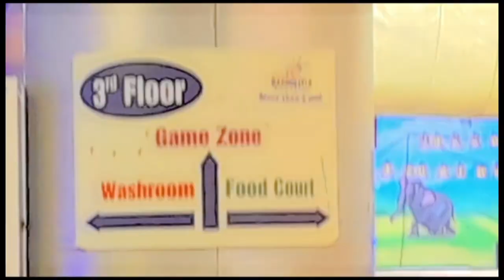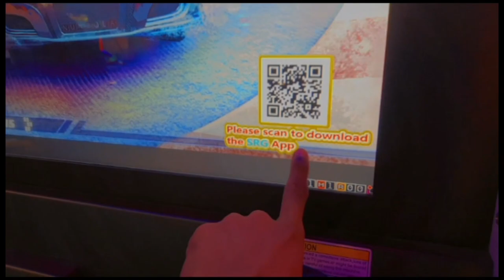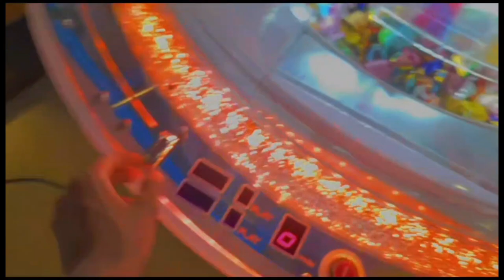Ayush Tiwari new vlog channel opened an isro seen on chandryan Mission successfull lounch on moon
"Namaste dosto! Swagat hai aapka [ T vlozer ] par, ek safar jahan hum saath milkar naye nazariye se duniya ko dekhege. Mai [Ayush tiwari ] aapka host hoon, aur yahan aapko lekar aaunga har roz ki zindagi ki choti choti kahaniyon mein. Is channel par aapko milega safar, swaad, aur kahani, jab hum saath ghoomte hai, khaate hai, aur baatein karte hai.

Har video mein, aap dekhege naye sthal, rangin log, aur anokhe anubhav. Aap humare saath hokar duniya ko naye tarike se dekhege, aur har video aapko ek nayi muskurahat denegi. Toh kyun na mil kar saath chale, is vlogging ki duniya mein naye rang dale?

Aur haan, apne vichar humse comments mein zarur share karein, hume aapke ray bhi sunne ka besabri se intezaar rahega!

Dhanyavaad ki ummeed ke saath, aur milte hai humare naye safar par!"